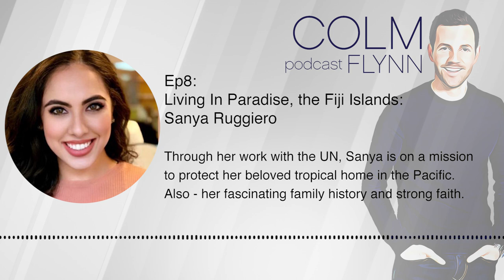Living in a paradise, life on the Fiji islands: Sanya Ruggiero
Can you imagine living on a tropical island in the south Pacific Ocean? A paradise on Earth where life moves at a slower rate. That's where my guest for this episode lives and works. Sanya Ruggiero is a consultant communications advisor who works with the UN and other organisations. She is now working on a UN project to provide Covid relief to small business and freelancers in Fiji and neighbouring islands. She is also working on a project to clear radioactive waste left on the Marshall Islands following nuclear weapons testing by the US government. Recently she was has written articles for AlJazeera and worked on projects with ABC, the Australian national broadcaster.

Sanya also has a strong Catholic faith, which she says has helped her in life, despite it been sometimes seen as unpopular by some of her colleagues.

In this interview I chat to Sanya about her fascinating family story, the history of the Figi islands, and the work she is doing today.

Thanks for listening, and follow Sanya on Twitter: @Sanya_Ruggiero